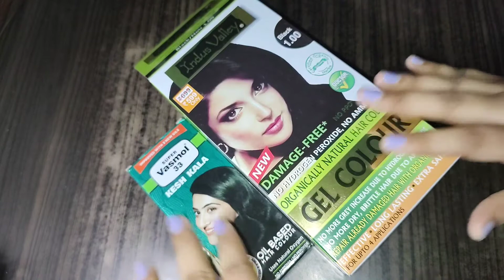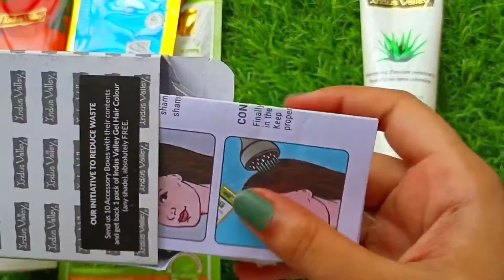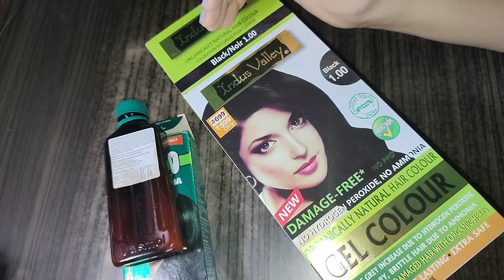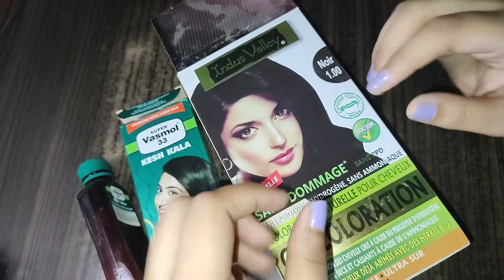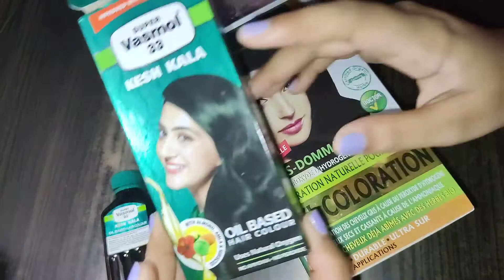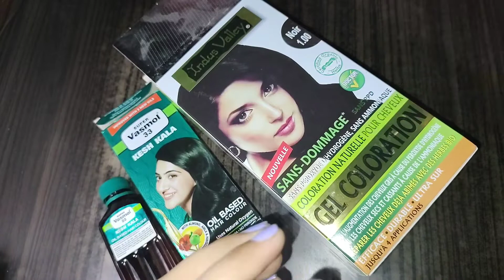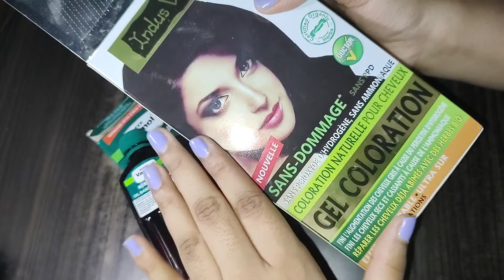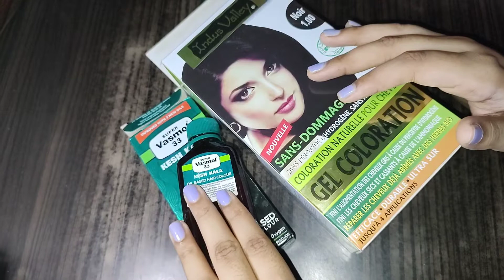Vasmol v/s Indus Valley Hair Color | Vasmol hair color review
Damage Free Gel Hair Colour - Black 1.00

product-super vasmol 33 kesh kala
 size-100 ml
shelflife-3 years
price-58 INR